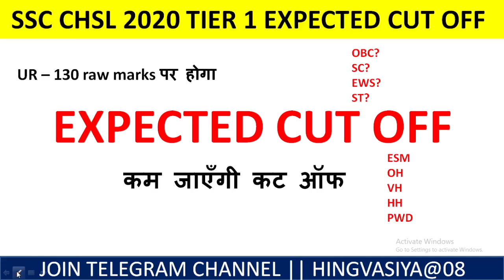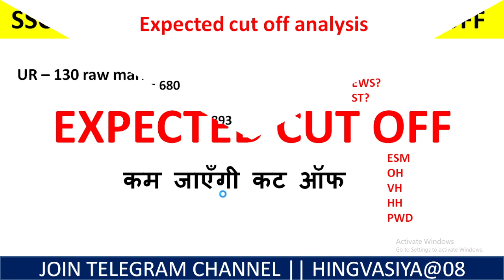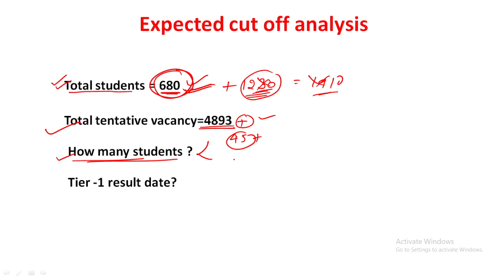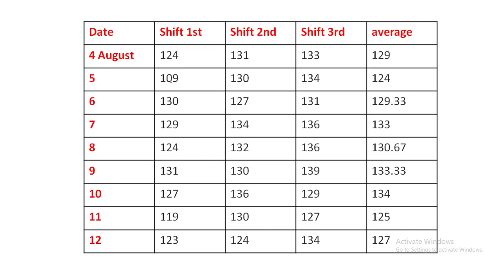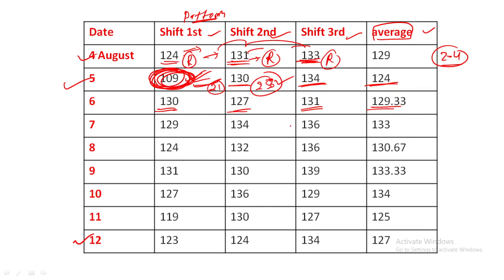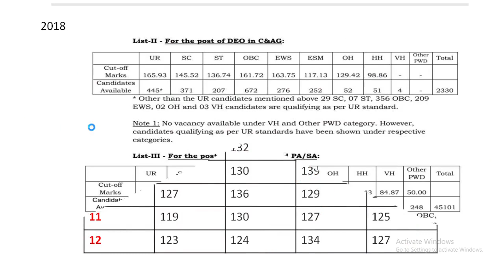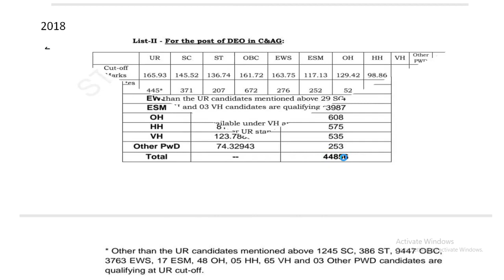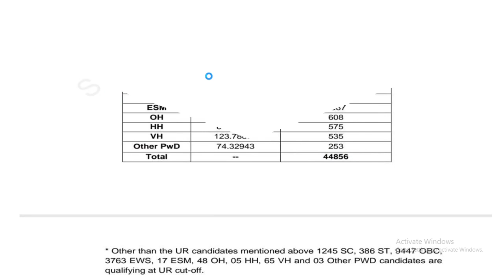SSC CHSL TIER-1 2020 EXPECTED CUTOFF || SSC CHSL TIER-12020 EXPECTED CUTOFF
SSC_CHSL_TIER-1_2020_EXPECTED_CUTOFF
SSC_CHSL_TIER-1_2020_EXPECTED_CUTOFF
SSC_CHSL_TIER-1_2020_EXPECTED_CUTOFF

SSC_CHSL_TIER-1_2020_EXPECTED_CUTOFF
SSC_CHSL_TIER-1_2020_EXPECTED_CUTOFF

SSC CHSL 2020 EXPECTED CUTOFF ||EXPECTED CUTOFF
SSC CHSL 2020 EXPECTED CUTOFF || SSC CHSL 2020 EXPECTED CUTOFF ||EXPECTED CUTOFF
SSC CHSL 2020 EXPECTED CUTOFF ||